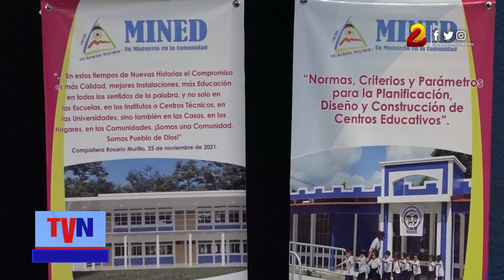Presentan nueva normativa de construcción escolar en Nicaragua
Este jueves, presentaron la nueva normativa de construcción escolar que elaboró el equipo de trabajo de la facultad de Arquitectura de la Universidad Nacional de Ingeniería (UNI), la cual responde a los estándares internacionales de construcción con calidad.